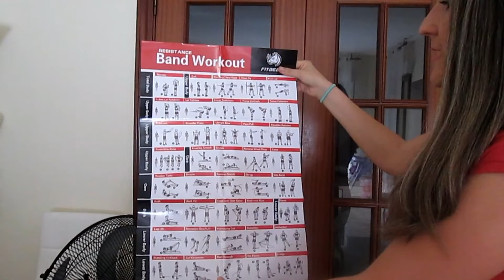¡¡HAUL compras AMAZON variado 2019!! COMPRAS para el HOGAR🏡 y FITNESS💪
Buenisísimas tardes, noches o días!! según estéis viendo el vídeo 😀 Aquí os traigo mi haul  compras amazon las últimas adquisiciones en mi casa con amazon prime . Tanto compras para el hogar como compras para fitness  ¿qué os parecen?¿baratos o caros? ¿creéis que he hecho buena compra? Contadme toto todito lo que pensáis😜  Os dejo el enlace a todos los productos aquí debajo. por si queréis echarles un vistazo
un besazo amores
Enlaces a los productos:

- Funda de la tabla de planchar

- Juego de bandas de resistencia

Espero que os guste y si ha sido así os pediría un LIKE y que compartáis con TOOOODA la gente que queráis 😃❤️.

CANAL DE YOUTUBE :

💃nuevos vídeos todos los LUNES💃

Para ver más cositas...

Mil millones de gracias por estar ahí ❤OS QUIEROOOOOOO❤